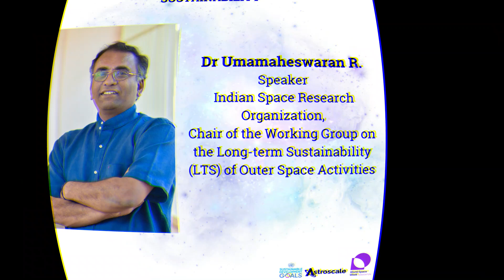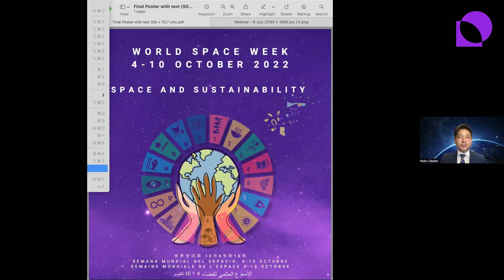WSW2022 Space & Sustainability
Every year, World Space Week Association chooses a theme through which World Space Week is celebrated globally. This year the theme is Space and Sustainability. The 2022 theme allows World Space Week to address sustainability from two angles: (1) how space benefits society and contributes to sustainable development on Earth, and (2) what are the challenges ahead of us to keep space activities and the space environment safe and sustainable. We will address all the above topics in the first event this year, organized by World Space Week Association, moderated by Mr Nobu Okada, CEO and Founder of Astroscale and Honorary Chair of WSW2022. We hope, you will tune in!